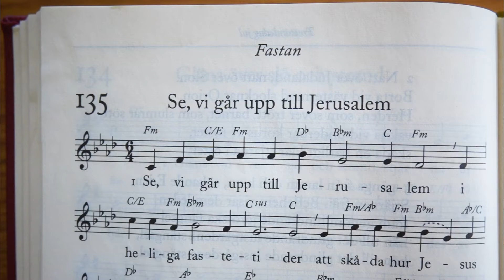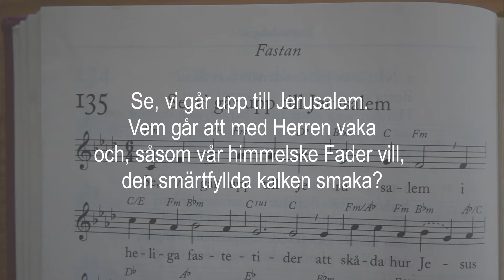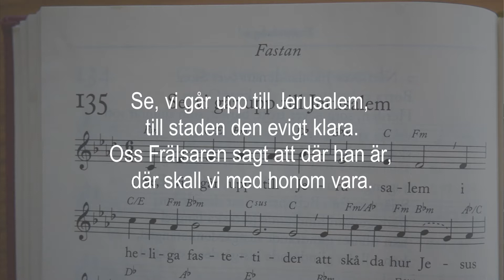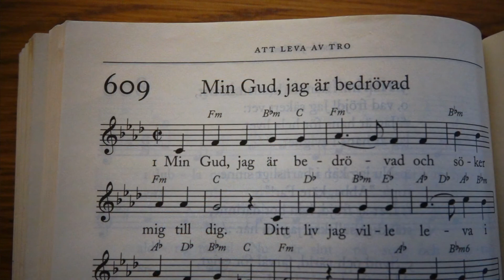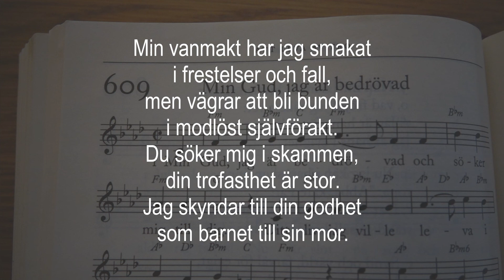Onsdag Att våga när det gäller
Onsdag i Passionsveckan
Immanuelskyrkan Norrköping
Mats Jansson, Kersti Lago, Emil Holmberg, Åke Jansson